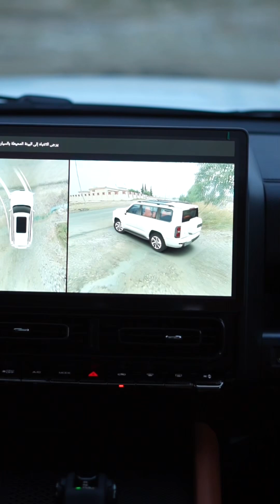ئۆتۆمبێلا مەزن HAVAL H9 ب هەمیڤە یا نویە🔥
ترۆمبێلا H9 سالۆخەتێن بێ سنورێن هەین و یا بێ هەڤڕکە دا بەرەنگاریا هەمی کاودان و ڕێکان بکەت:

ب هەیکەلەکێ بهێز ب تەکنیکا Body on frame شێوازێ کارکرنا وێ یا بهێزە د هەمی کاوداناندا.
و دیزاینا حەفت کورسیکا بو ئارامیا خێزانێ هەمیێ.
و ب بهایەکێ هەڤڕکانە بتنێ ب 49,900,000 دینارێن عیراقی

نوکە تۆ دشێی ترۆمبێلا H9 یا مەزن وەرگری ژ گرۆپێن کومپانیێن نهج العراق دگەل گەرەنتیا ملیون کیلومەترا، بو وەرگرتنێ سەرەدانا هولا پیشانگەها کومپانیا نهج العراق بکەن ل
دهوکێ/ دوریانا دهوک/ بەرامبەر ئەڤرۆ ستی یان پەیوەندیێ بڤان ژماران بکەن